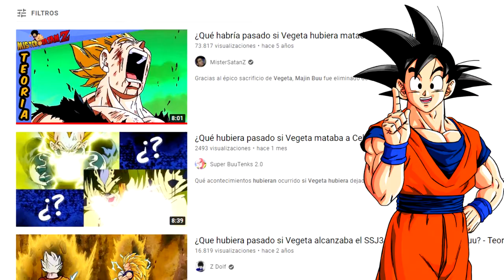Dragon ball Z ¿Que hubiera pasado si Vegeta mataba a Mijin Buu? (Loquendo)